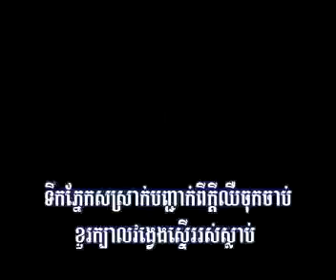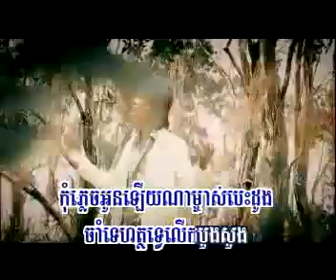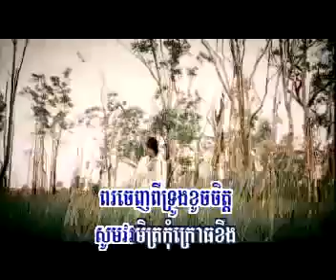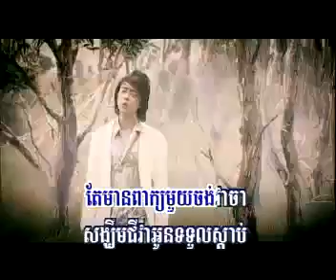Bayarith_ peak jun po robos neak koch jet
RHM MIXED VOL